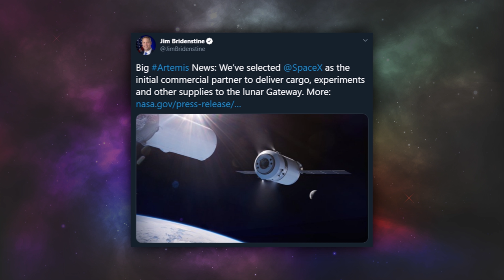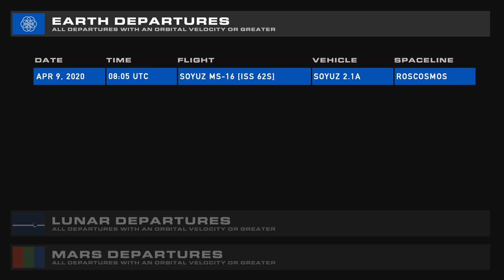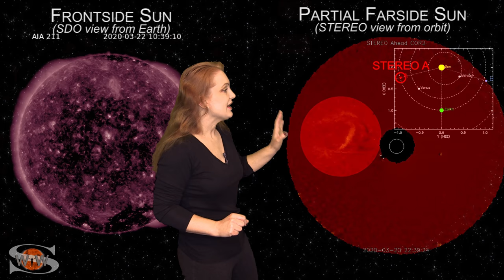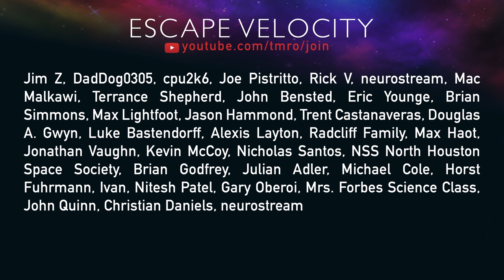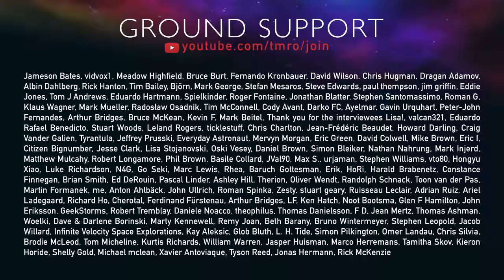Dragon XL and Starship updates as InSight hits itself... again | Space News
NASA's InSight Mars lander may have found a way to fix its problematic drilling mole, but it's going to have to delicately hit itself to do so. Ryan returns with a SpaceX update discussing the Dragon XL's arrival. Dr. Tamitha Skov brings us the latest information from our local star. And we continue to cover the space industry slowing down, and even in some cases stopping operations, like the rest of the world.